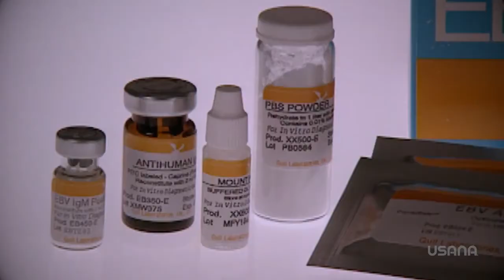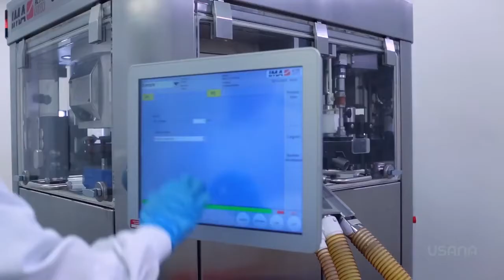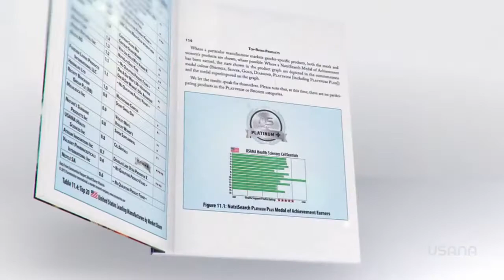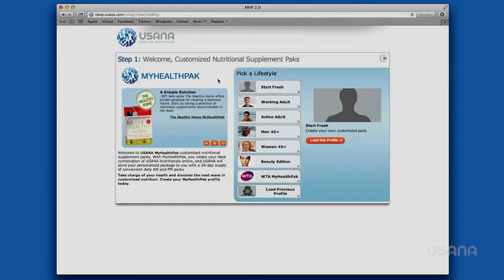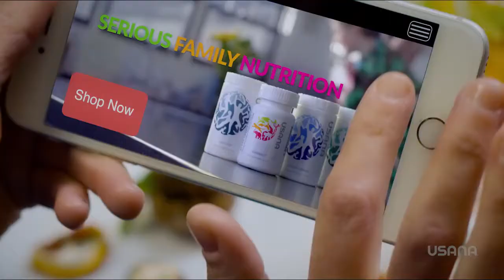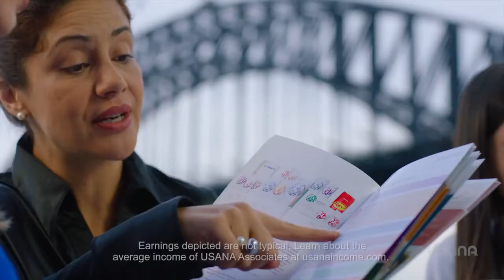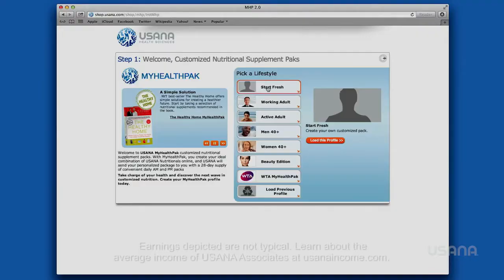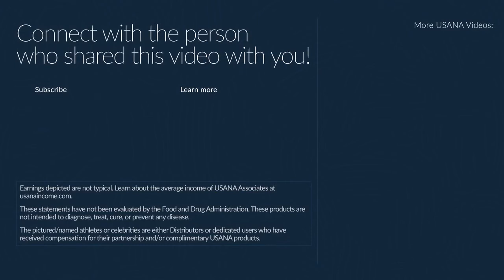NEW USANA PRESENTATION 2017 English FULL HD 1080p